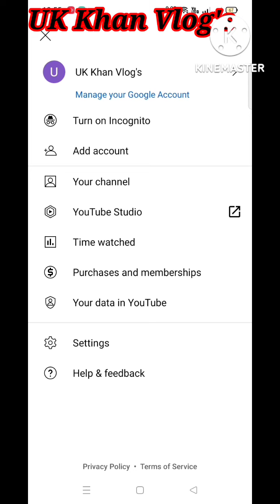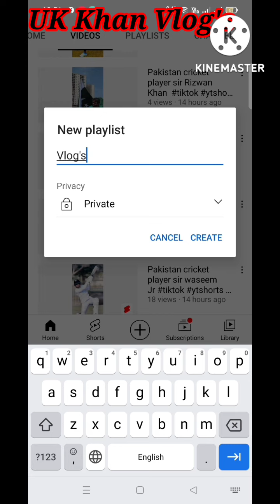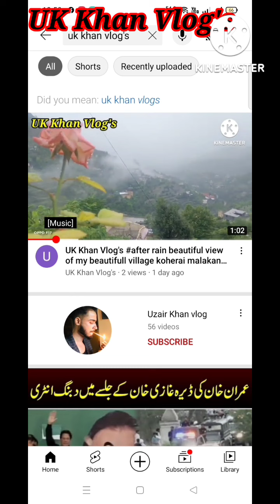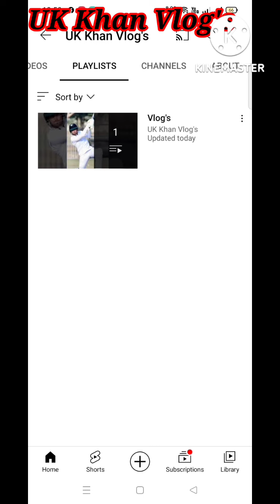zero vlue کے بغیر آپ کے چینل Playlist |complete watch time from playlist / playlist very important /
How create playlist on YouTube channel?